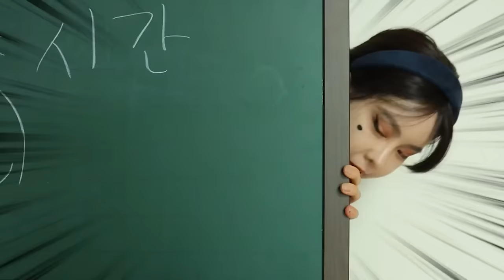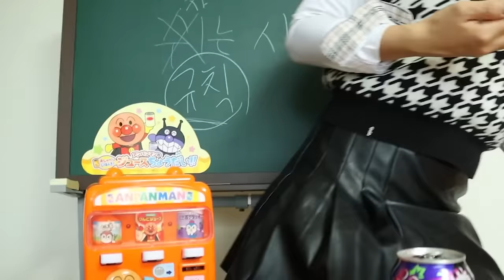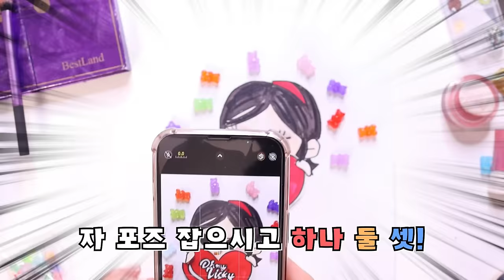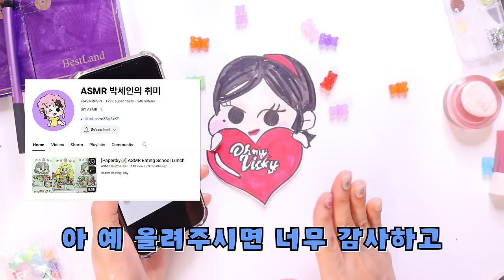호빵맨 빵집, 자판기 진상 손님이 왔다! [오마이비키]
까탈스러운 손님
과연 사장님은 문제를 잘 해결할 수 있을까요?